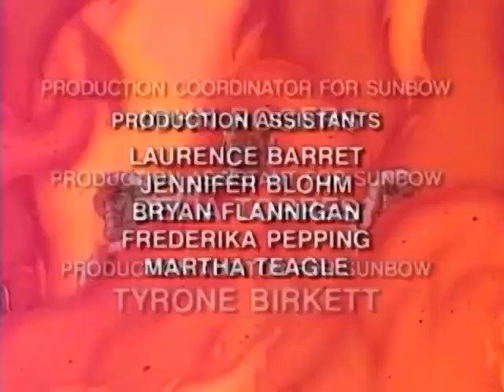Приключения Конана-варвара – сезон 2 серия 36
Приключения Конана-варвара (Conan the Adventurer, также известен как «Конан: Искатель приключений») — американский мультипликационный сериал от Jetlag Productions и Sunbow Productions, созданный на основе литературного персонажа Конана-варвара Роберта Говарда.
Премьера первой серии состоялась 1 октября 1992 года. Всего было создано 65 серий, а закончился их показ 22 ноября 1993 года.
Родители Конана были превращены в камень жестоким властителем зла Рэт-Амоном. Киммериец поклялся, что не выпустит свой меч из рук до тех пор, пока они снова не станут людьми. Во время своих странствий Конан встречается с Нидлом — птенцом феникса, а также с Зулой, повеливающий животными, Грейвульфом, Снеггом, Фолкнером и Джастмин. Все вместе они ведут нелегкую борьбу с Рэт-Амоном.
Conan the Adventurer is an animated television series adaptation of Conan the Barbarian, the literary character created by Robert E. Howard in the 1930s. Produced by Jetlag Productions in association with Sunbow Productions, the series debuted on September 13, 1992, ran for 65 episodes and concluded on November 22, 1993. The series was developed by Christy Marx who served as the sole story editor.
The series was produced in association with Graz Entertainment for the first 13-episode season; AB Productions and Jean Chalopin's Créativité et Développement for the remaining episodes. The series also spawned a small toyline in 1992 created by Hasbro. This first incarnation of Conan in cartoon form performed much better than its follow-up cartoon, Conan and the Young Warriors, which lasted only 13 episodes.